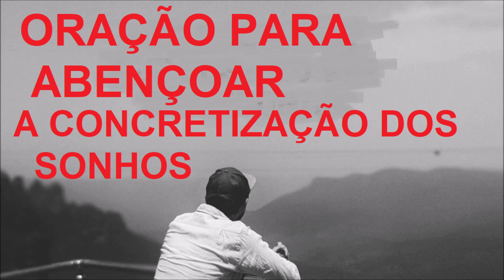ORAÇÃO PARA ABENÇOAR A CONCRETIZAÇÃO DOS SONHOS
orações, palavras de fé e de fortalecimento para tua vida e tua família todos os dias.

Ative suas notificações para receber as mensagens diariamente.
Deixe seu comentário e seu testemunho, queremos conhecer você
Deus te abençoe! Deus é contigo!